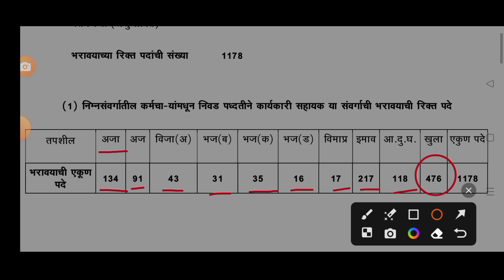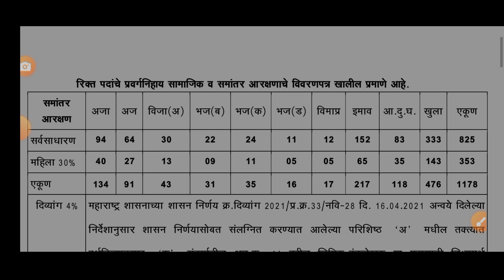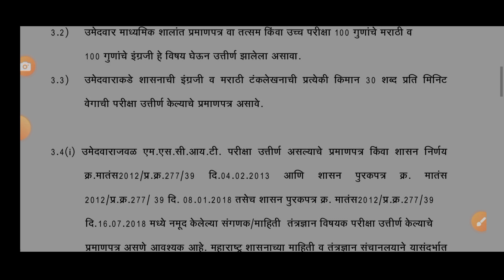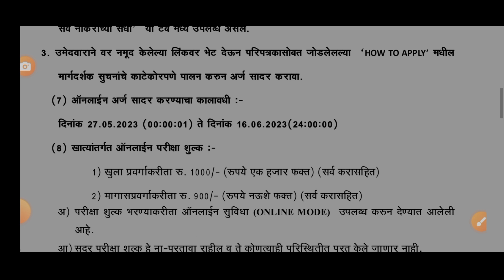जाहिरात_बृहन्मुंबई_महानगरपालिका_पदभरती_2023 Job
बृहन्मुंबई महानगरपालिका
कु.अंकिता पाचंगे mam
Link-
मराठी व्याकरण:शंकर चव्हाण सर,अमरावती.
Om Foundation Marathi Vyakaran Amravati
Director: Shankar Chavhan Sir
IBPS TCS पॅटर्न
IBPS TCS पॅटर्न
ट्रिक्स_समानार्थी_शब्द